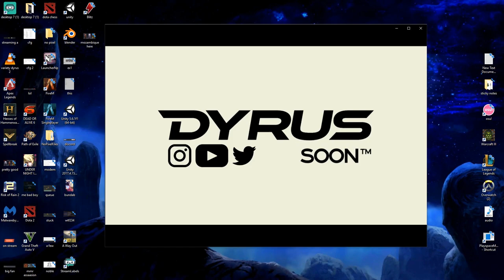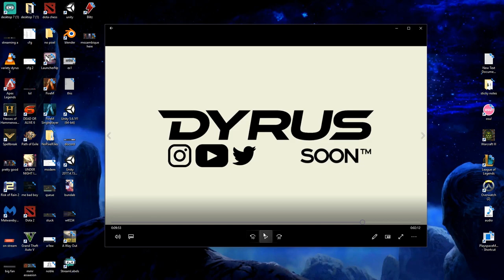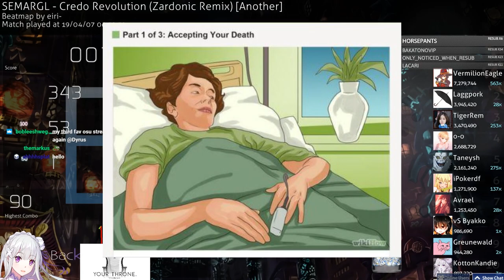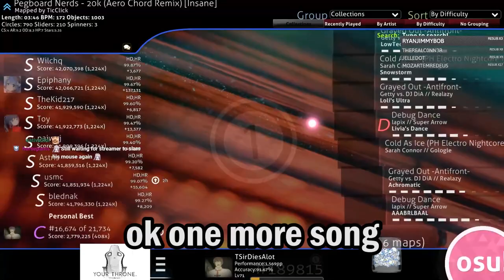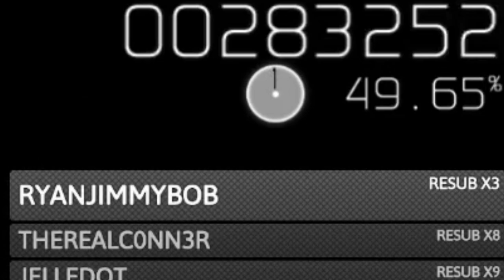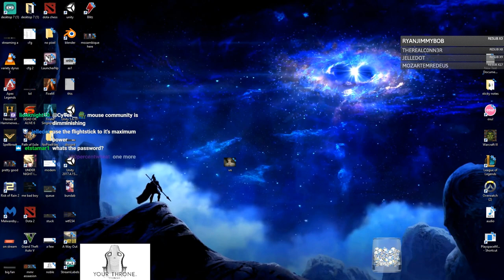DYRUS | Sweaty Osu! Part 2 (now feat. mouse cam)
Dyrus, TSM, Team Solo Mid, Delta Fox, Twitch Streamer, Highlights, Streaming, Osu, Osu!